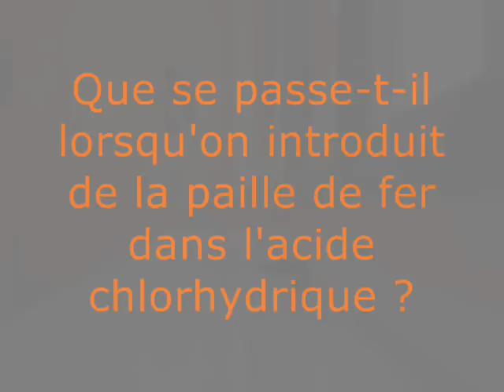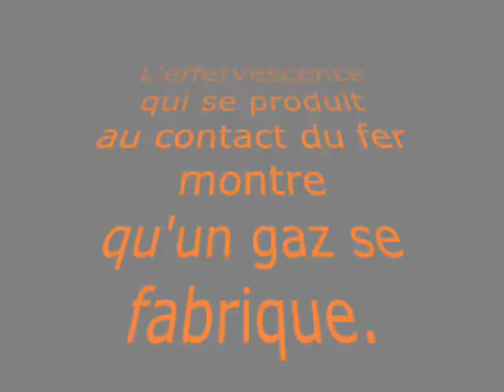fer et acide chlorhydrique 1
Action de l'acide chlorhydrique sur le fer. le fer est en petite quantitée, l'acide est dilué.